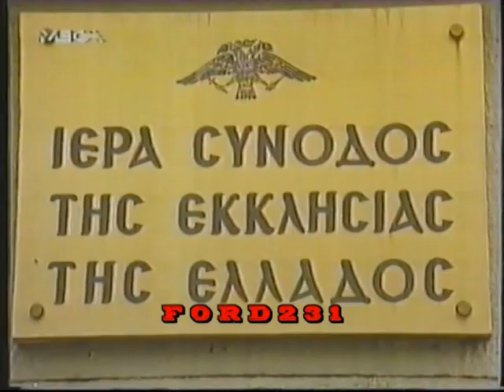ΜΑΤΙΕΣ ΣΤΑ ΓΕΓΟΝΟΤΑ MEGA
Ματιές στα Γεγονότα από το MEGA CHANNEL και την Τζένη Μελά.
Μεταδόθηκε Σάββατο 30 Μαιου 1992.